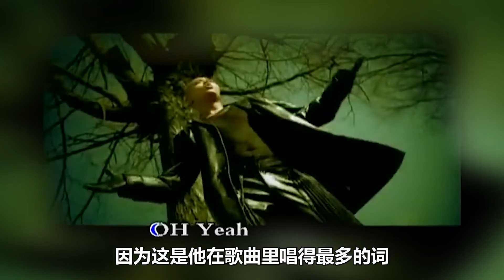“凤凰传奇”搭档二十余年为何没在一起？玲花几句话道出原因